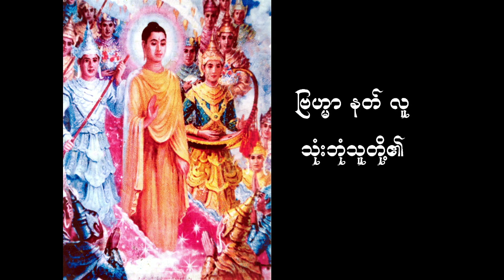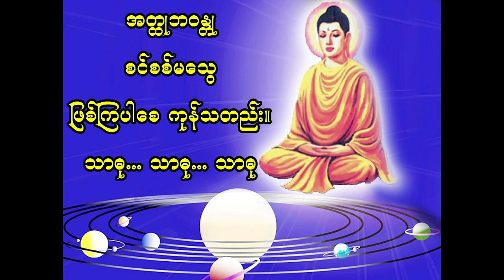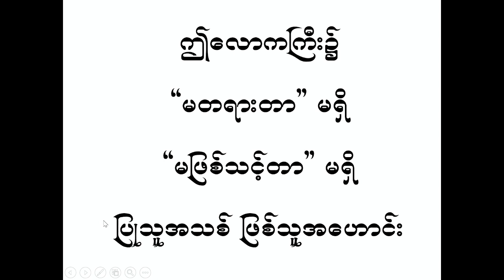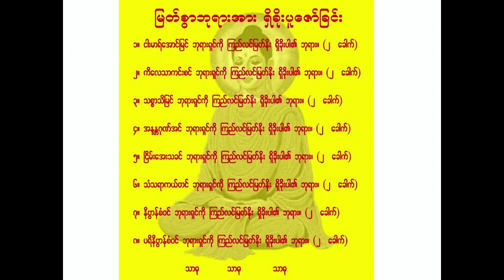012 ချမ်းသာလမ်းနှင့်ကန်တော့ခန်း ၂ 2023 07 19 10 50 21